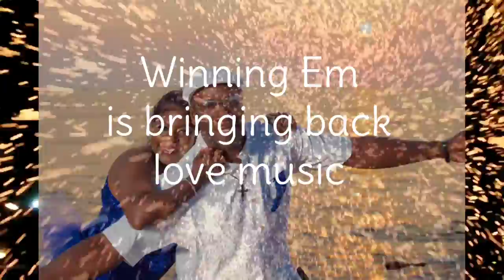snippets from the RAP STONE album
Finally Made It Records & ENFAMALE  brings you the snippets for the release of the Rap Stone.